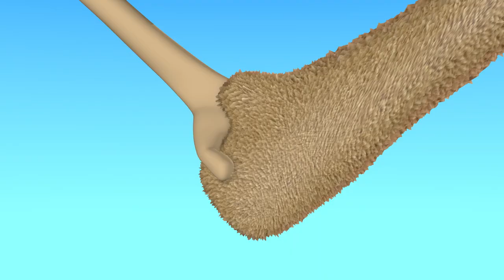TuTiTu Toys and Songs for Children | Elephant